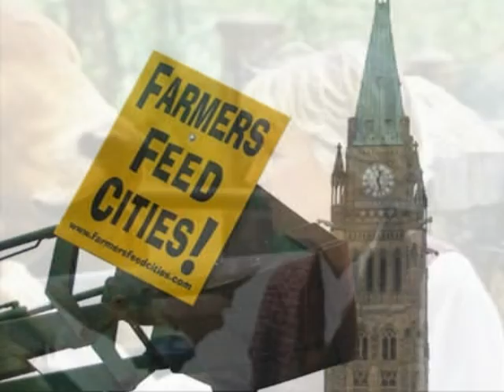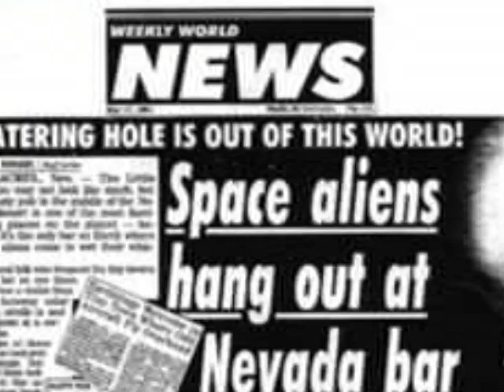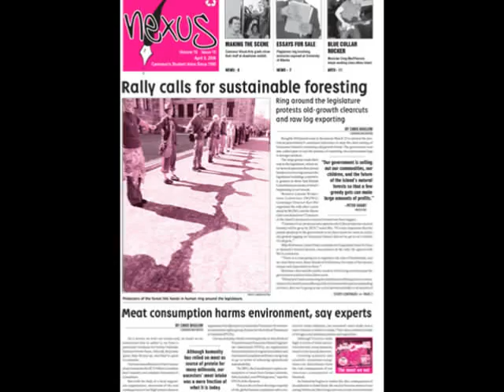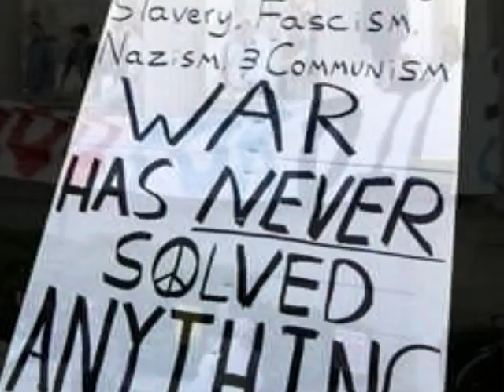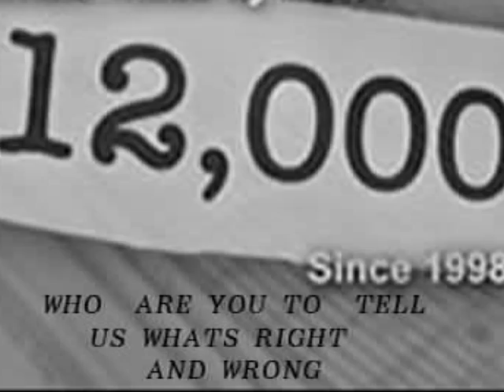Right or Wrong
A Collection of Pics asking the question what gives you the right to decide if i'm right or wrong!!